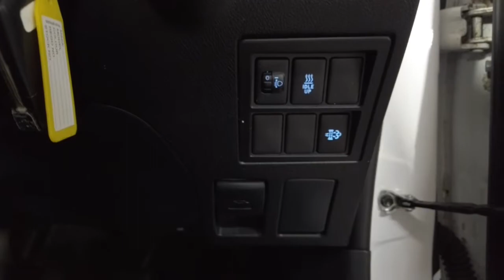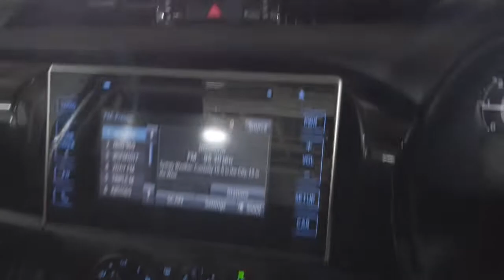2016 Toyota Hilux Ryde, Sydney, New South Wales, Top Ryde, Australia 285169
Used 2016 Toyota Hilux available in Ryde, New South Wales at North Shore Mitsubishi.

Huntermotive
603 Victoria Road